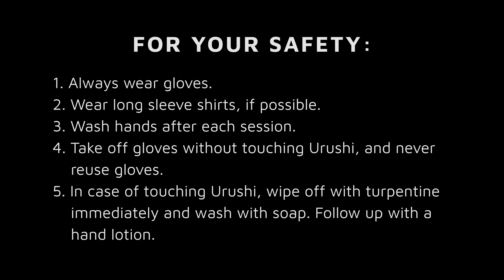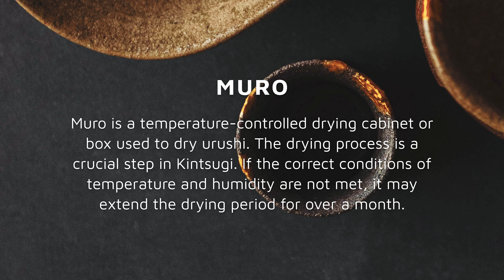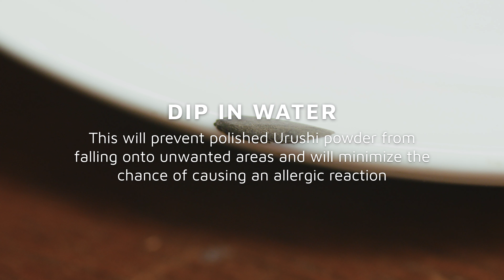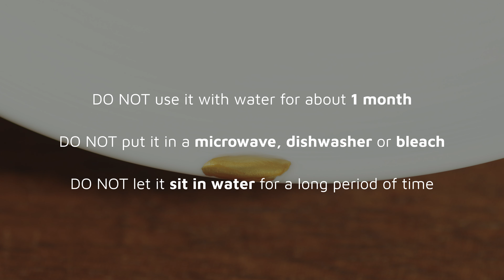Discover Kintsugi - Repairing a Chip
Learn how to repair a chipped plate utilizing authentic Kintsugi, a Japanese repair technique. We collaborated with a master restorer who has repaired historical sights to last for the centuries to come. While the traditional method may take longer, it will not only breathe life back into your piece but will help it last for decades if not centuries to come.

Many videos circulating on the internet show a version of Kintsugi that doesn’t use the traditional technique or material, often resulting in repairs that do not last.
Why don’t they show the authentic way? First of all, it takes longer than a few minutes to do so. The “quick fix”, which oftentimes includes using a chemical glue, comes with restrictions such as not being able to hold hot liquids or simply breaks again in a few days or weeks, not to mention how toxic it can be.